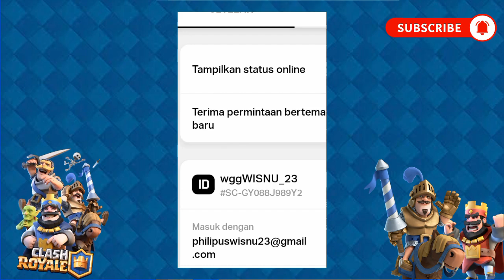HOW TO MAKE NEW ACCOUNT IN CLASH ROYALE (2024)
hello there! I'm ryxx
did you bored playing your main clash royale account and want to make your secondary account
but you struggle to make it
you come to the right place and I will show you how to do it